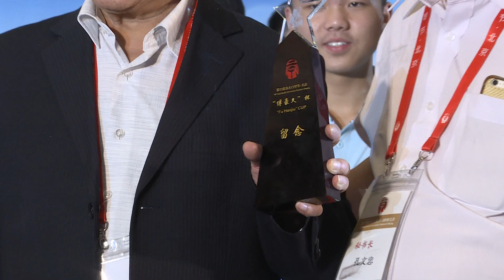Wonderful video pieces from 2018 Asia Pacific Harmonica Festival(APHF) in Beijing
The 12th Asia Pacific Harmonica Festival held in Beijing in 2018 was attended by more than 2,800 participants from 26 countries and regions. The event holds a variety of activities covering exhibitions, concerts, lectures, training, and master classes. The holding of the Asia Pacific Harmonica Festival has effectively promoted the development of harmonica music in the Asia-Pacific region and even the world.

APHF 2024 will be held in Aug 8--11 in Jiangyin city China
Welcome all of you from the world to attend and enjoy this great harmonica festival in the world.